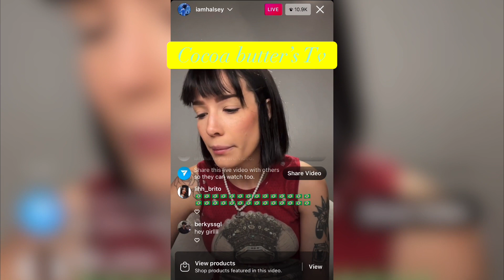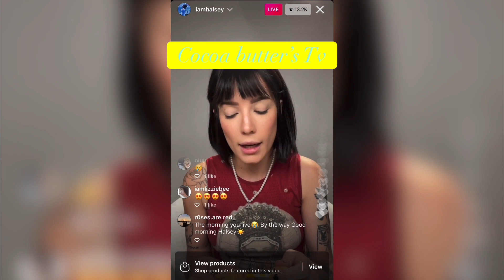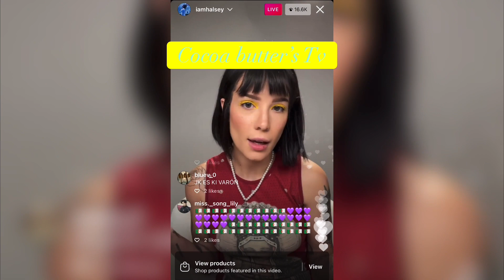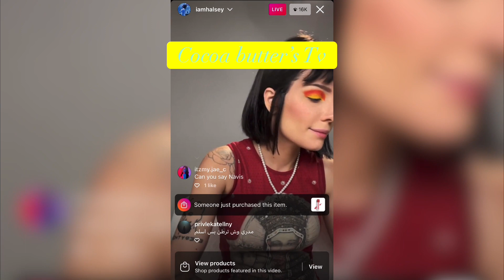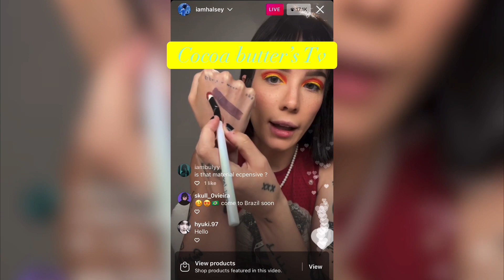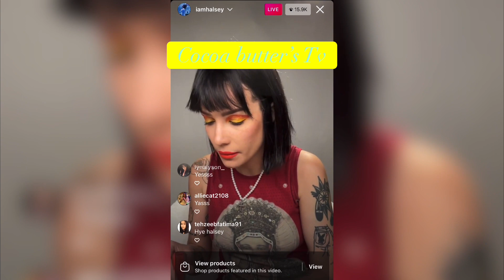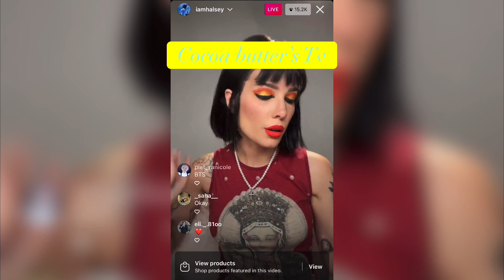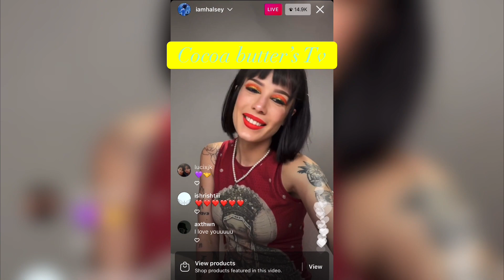Halsey on live (makeup review)